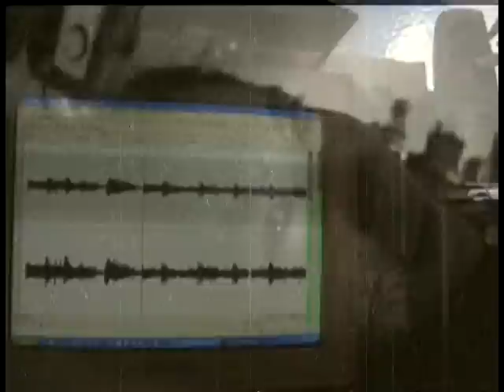Chico César : A primeira vista - vesion gono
Una ilusion para Paula